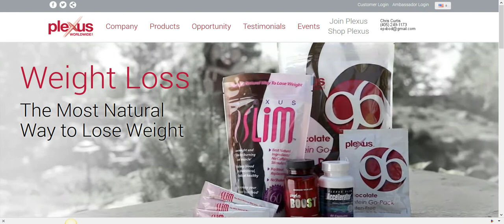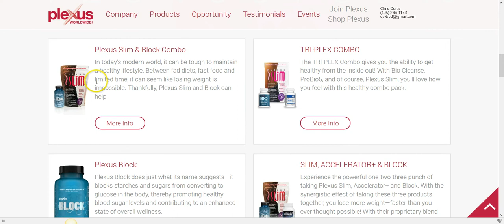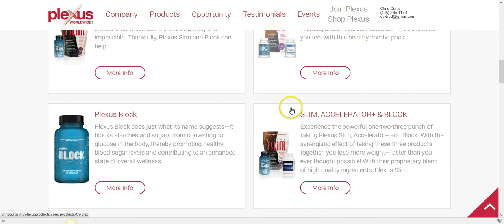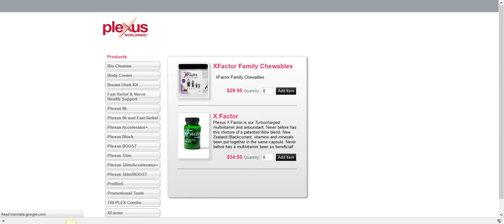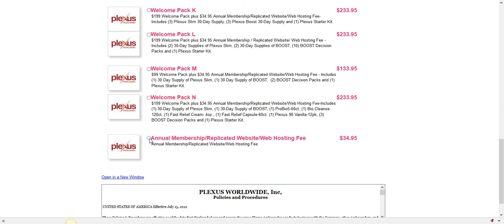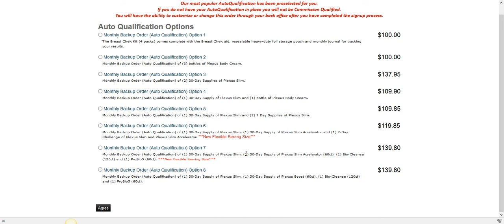Plexus Product Overview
The Plexus product line is a way for you to start getting healthy today. Don't wait until it is too late to start taking care of yourself. This product line has been developed on the cutting edge of scientific research in the supplement industry. These products work.